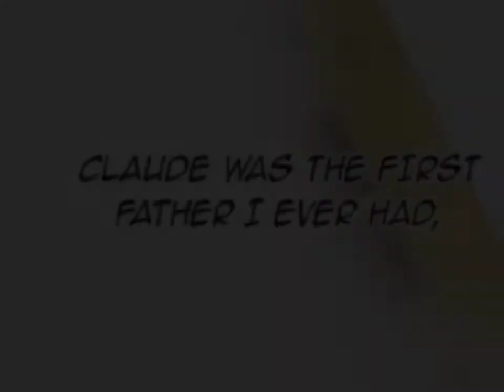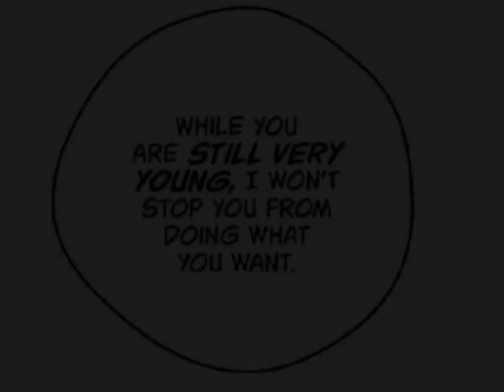Slipping Through My Fingers Athanasia and Claude [Who Made Me A Princess AMV] WMMAP AMV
Art belongs to Spoon, song to ABBA, editing tool: Capcut.

I only own the compilation and order of the photos. Nothing else. Enjoy!